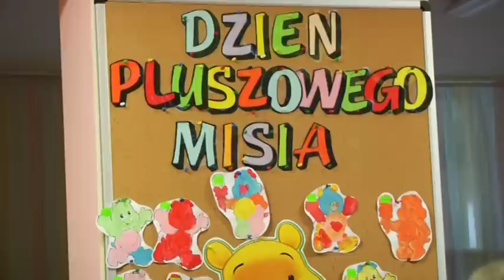LUBIN. Światowy Dzień Pluszowego Misia w Przedszkolu Miejskim nr 7.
Miś w roli głównej. Dzieci z Przedszkola Miejskiego nr 7 w Lubinie obchodziły Światowy Dzień Pluszowego Misia. Święto jest okazją do wyjątkowej zabawy, służy też promocji czytelnictwa. Dzień Pluszowego misia został ustanowiony w 2002 roku, w setną rocznicę "narodzin" tej popularnej maskotki.